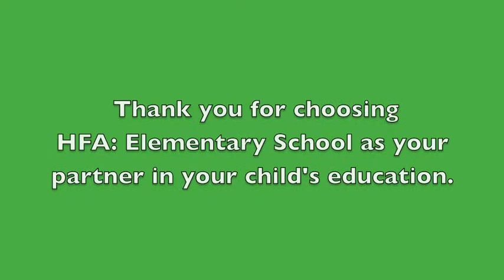HFAES Attendance Sept 2013